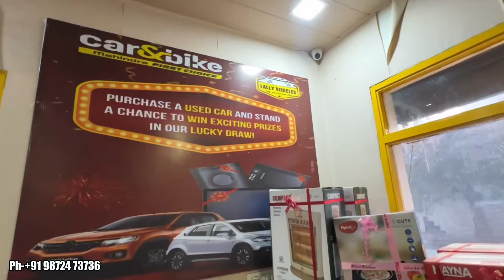Showroom Condition Cars For Sale | 2 Years Warranty For Old Cars | First Tine In India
📍Lally Motors
Avtar Nagar Road
Jalandhar
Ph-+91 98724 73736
Best Car Bazar In Punjab
Old Cars Just Like Brand new On Heavy Discount With 2 Years Warranty